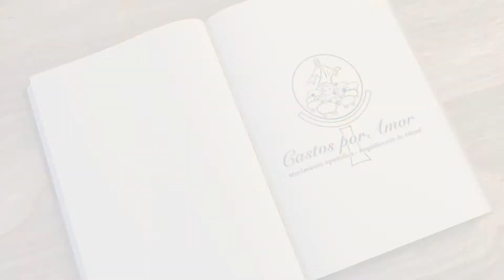Noches De Formacion - "Deja a Dios ser Dios"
Nico Cabrera nos trae un mensaje para que dejemos a Dios ser Dios.